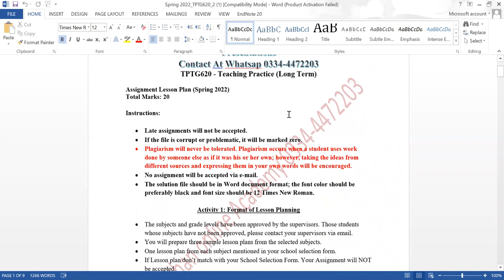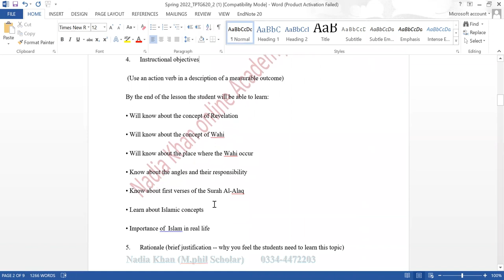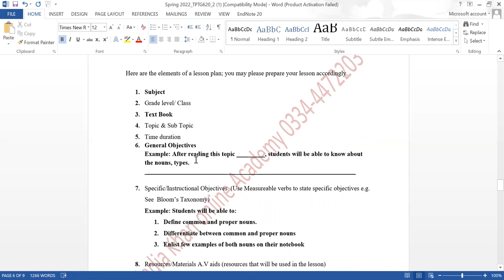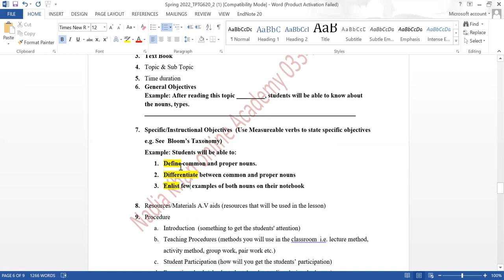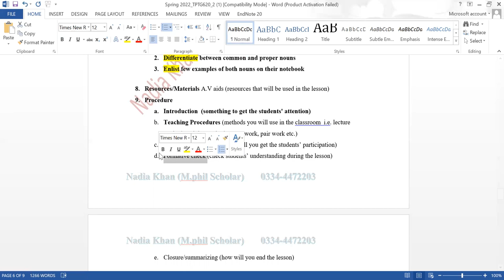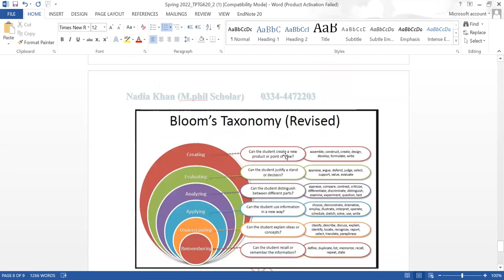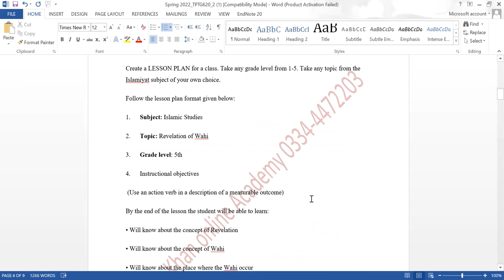TPTG620 Assignment 2 Solution Fall 2022 Due Date 16December 2022 By Nadia Khan(M.Phil Scholar)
Sample of lesson plan
Vu Teaching Practice
Regards Nadia Khan(M.Phil. Scholar)